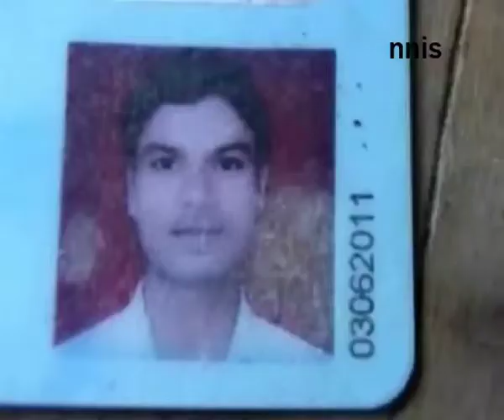Constable Death Case Against Unidentified People